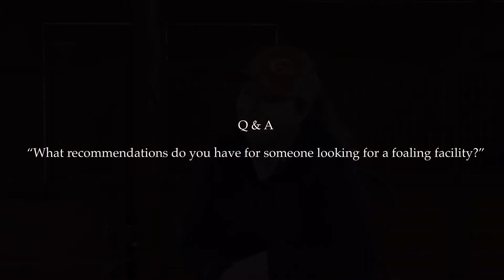Foaling Q&A from Cain Equine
Nikki Cain of Cain Equine answers some questions for first time breeders and the importance of using professional foalers